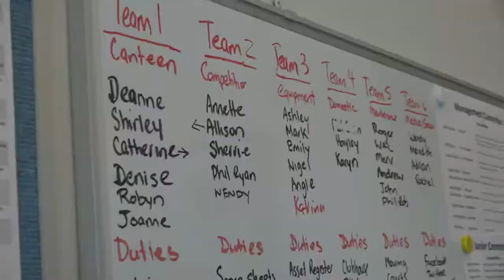CLUBPROMO Kendall v01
The Kendall Tennis Club aims to promote tennis along with providing the community with a facility and programs that promote social inclusion, health and well being.

Kendall is a small country town located on the Mid North Coast , 35kms south of Port Macquarie. The town’s population is approximately 1,100. The town is 2km off the highway at Kew.
The club has a new facility being built in Orara Street. There is 3  hardcourts, 1 synthetic grass court and 2 individually fenced mini Hot Shot Courts . Our centre court has seating for over 100. The new clubhouse has a commercial kitchen, Pro-shop, office, Memorabilia, clubrooms, amenities and carpark.  The new facility land has the potential for another 4 courts and 2 mini courts.

The club has over 360 members annually and has one of the largest  junior program (110 juniors across 5 grades) on the North Coast which is played on Fridays. There are 3 qualified coaches. Night competition is played 3 nights a week with several social tennis mornings.

The club is solely run by volunteers which give over 80 hours a week to the runningof the club. The club has won Tennis NSW Country Club of the year 2004 and Tennis Australia Most Outstanding Community Tennis Club 2010.

The club has it own ballsquad with some members part of the NSW Ballsquad which services the Sydney International. In the past we have had junior members in the Australian Ballsquad and Davis Cup ballsquads. Our club is also the Northern regional training centre for ballkids in the NSW Ballsquad.

The club finished first two years running (2014 & 2015) in Tennis Australia’s AOBlitz competition with Rafa Nadal & Novak Djokovic playing for the town during the Australian Open.  With Novak winning in 2015 the Australian Open trophies visited Kendall for the opening of the new centre in the August.

The club also runs a youth group,  hires the venue and caters for functions.

The club is proud of it many accolades and awards:

Tennis NSW Country Club of the Year 2004.
Tennis NSW Junior Development Program of the Year 2005.
Winter Olympic torch bearer (only 8 Australians selected) Italy 2006.
Port Macquarie Hastings Council Sports Club of the Year 2007.
Tennis Australia’s Most Outstanding Community Tennis Club 2010.
Camden Haven Showtime Street Parade best junior group winners 2011.
Sydney International Centre Court Demonstrations for Kendall Hot Shots Kids 2011 to 2018.
Club President Wendy Hudson receives NSW Government Community Award 2013.
Club Member Janel Manns Selected London Paralympics 2012.
Australian Open Ball Squad , NSW Ball Squad and Davis Cup Success 2011-18.
Tennis Australia’s Newcombe Medal awards – Volunteer of the year Wendy Hudson -2014.
Tennis Australia’s AOBlitz Tennis power town leader board winner for Australian Open 2014 (Rafa Nadal plays for Kendall).
Club President Wendy Hudson award NSW Sports Volunteer of year 2015.
Tennis Australia’s AOBlitz Tennis Top town Leader Board winner and Town Winner for Australian Open 2015 (Novak Djokovic plays for Kendall) Australian Open Trophies Visit Kendall.
Tennis Australia’s AOBlitz Tennis Top town competition finished 3rd in 2016 (Andy Murray plays for Kendall).